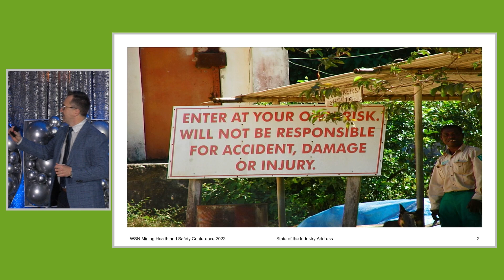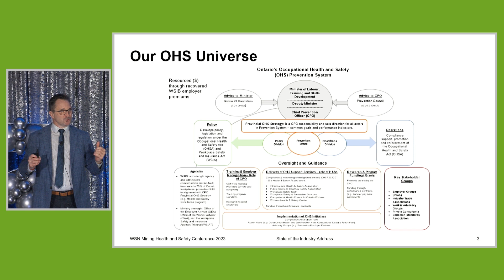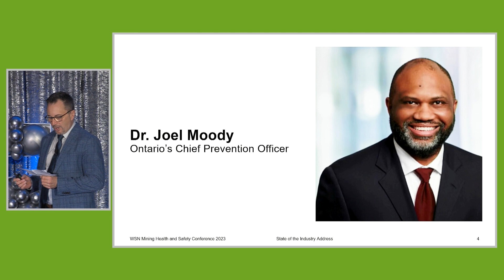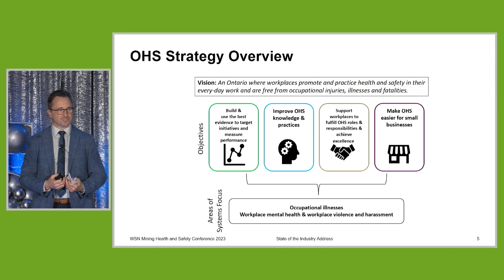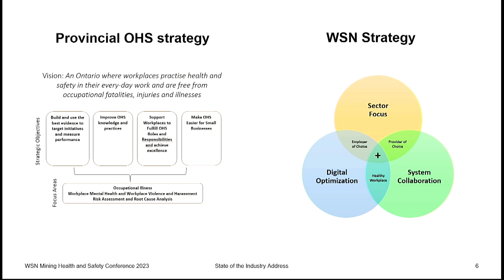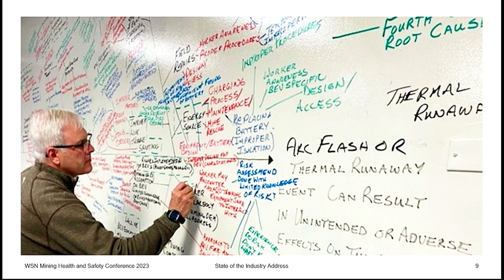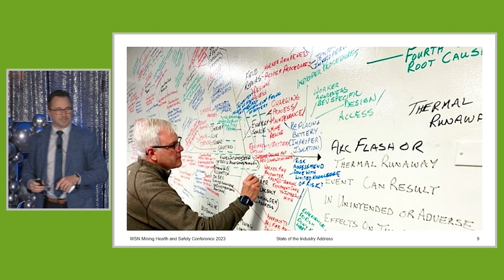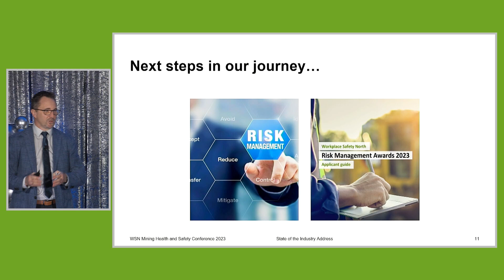Welcome and State of the Industry | 2023 Mining Health and Safety Conference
Presented at the 2023 Mining Health and Safety Conference April 18 to 20, in Sudbury, Ontario.